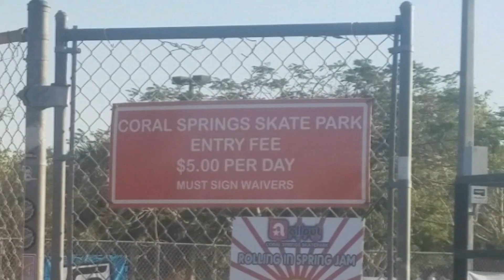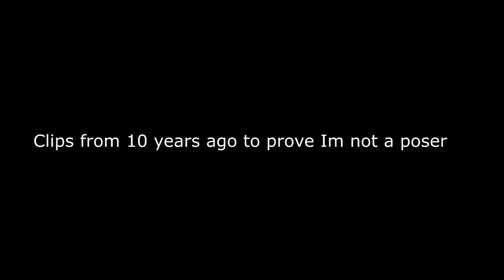Relearning Skateboarding in my Thirties Featuring My Girlfriend - Ep.1 - The Rusty Reality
Im planning on this being an ongoing series so hopefully my tricks will come back soon.